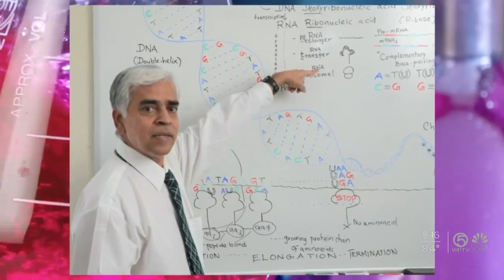Palm Beach State College professor hopes to inspire science to the next generation